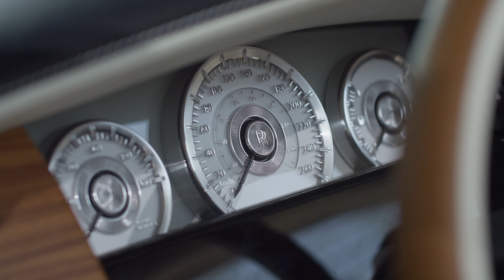Rolls-Royce Arcadia Droptail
Rolls-Royce Motor Cars has unveiled Arcadia, the third Coachbuild Droptail commission. The unique design features the most complex clock face in Rolls-Royce history, taking five months to assemble and 8,000 hours to create. The commission is named after Arcadia, a place in Ancient Greek mythology known as 'Heaven on Earth'. The Coachbuilt masterpiece was presented to the commissioning client at a private ceremony in Singapore.